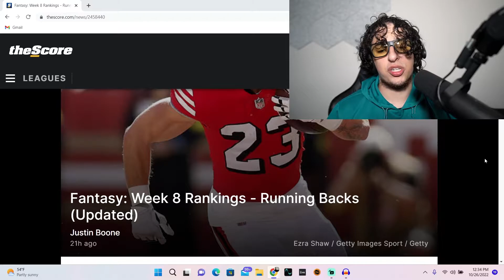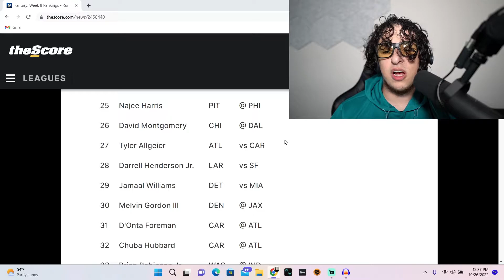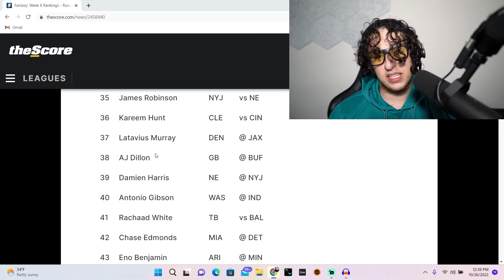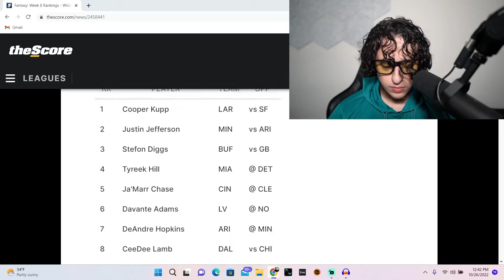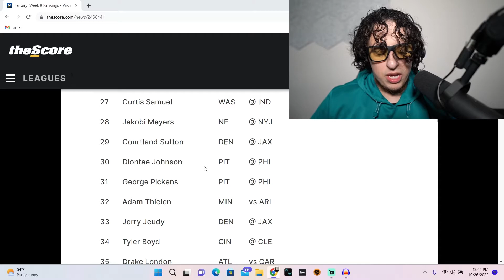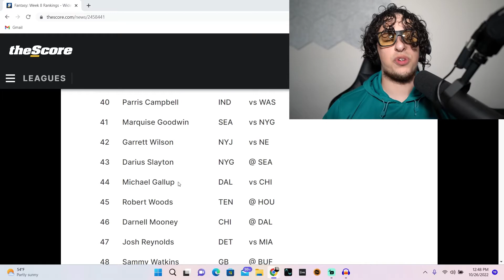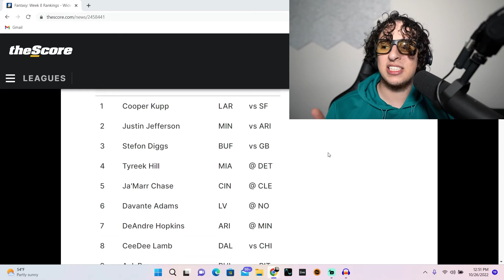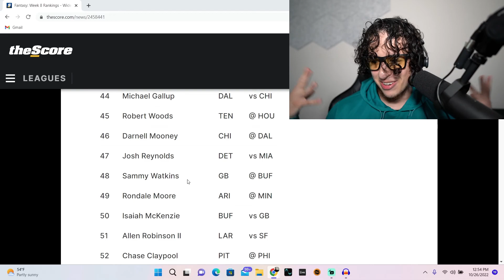Who To Start Week 8! (Running Backs/Wide Receivers) Fantasy Football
Week 8 Vibes